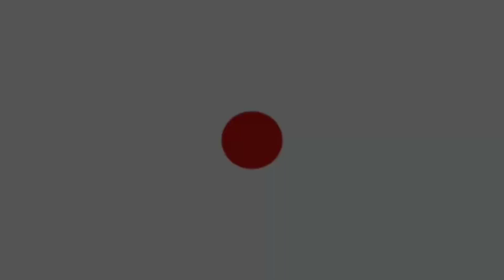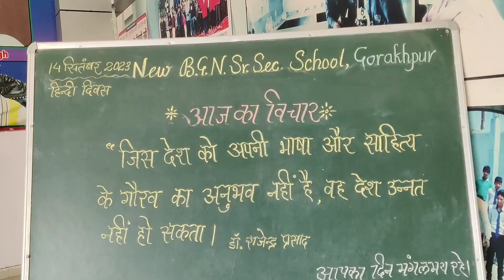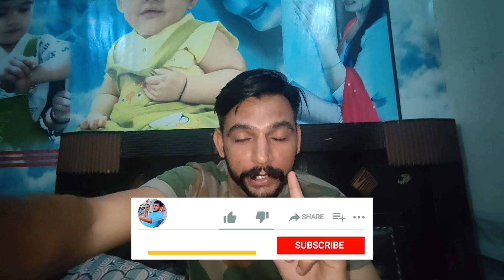दादी के आते ही दादा ने लिया फैंसला ......@ravivlog283 grandfather vlog Deshi Villager Vlog 320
दादी के आते ही दादा ने लिया फैंसला .